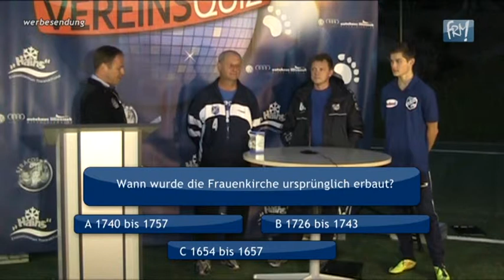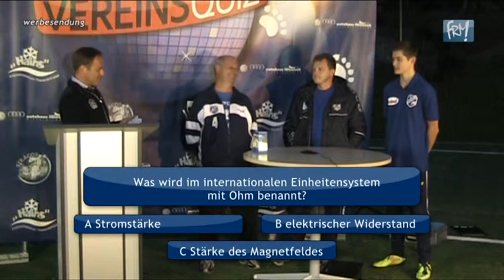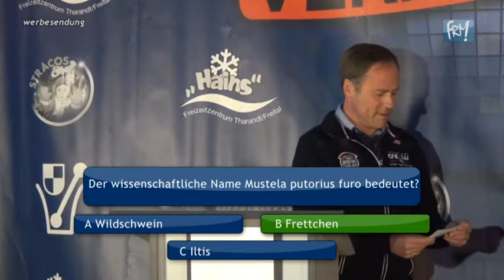Vereinsquiz Teil 6: FV Blau Weiß Freital